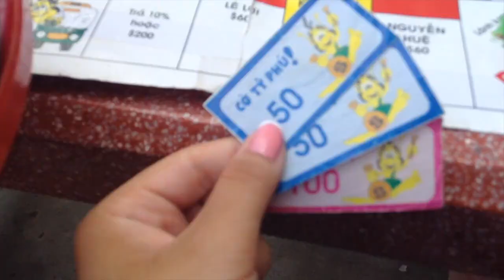VLOG EP 16 | Wood Chopping Fun!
Hey guys,

Just been hanging around the house these days finding new things to do, and went to the beach with my family the other day as well. My newest hobby these days have been chopping wood. Maybe I should do this as a job? What do you guys think!?! Well I hope that you guys have been enjoying my journey to Vietnam and more to come soon.

--Vicky